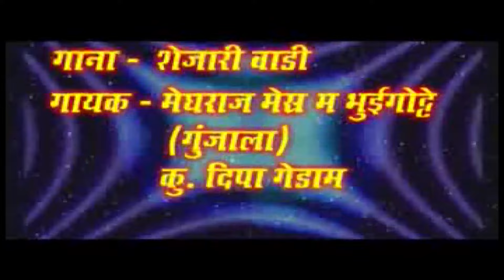Meghraj Meshram_Shejar wadi te_Gondi Song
रवी खिल्लारे प्रस्तुत
गायक मेघराज मेसराम
कलाकार - बाबुराव कथाले,  सुचिता कनाके
छायाचित्रण सज्जिद खान